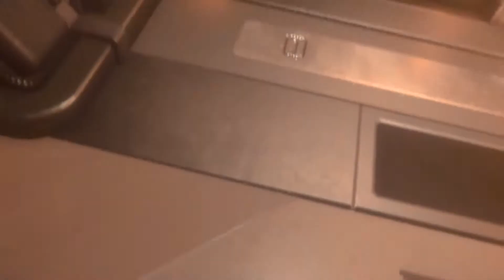ALIEN ISOLATION: Amanda is on FIRE GLITCH (Part 2)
- ALIEN ISOLATION: Glitches, bugs, scary moments and funny moments
- TURN UP VOLUME if you cannot hear the audio, sound, soundtrack of the game, etc.
- Working Joe glitch with Amanda staying on fire  (Glitch/Bug)
-NPC deaths
- Scary moment with the working joe